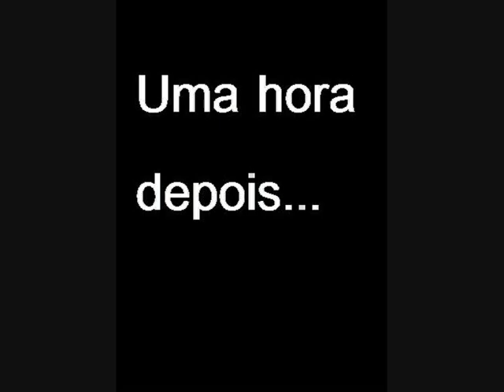Trabalho de artes KKKKKKKKKKKKKKKKKKKKKKKKKKKKKKKKKKKKKKKKKKKKKKKKKKKKK